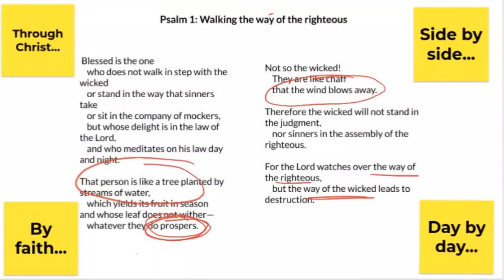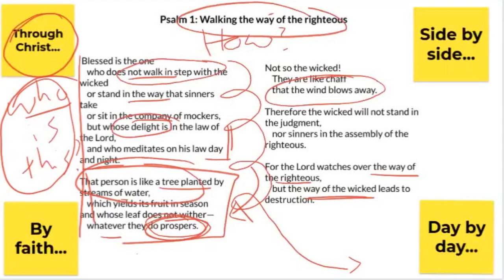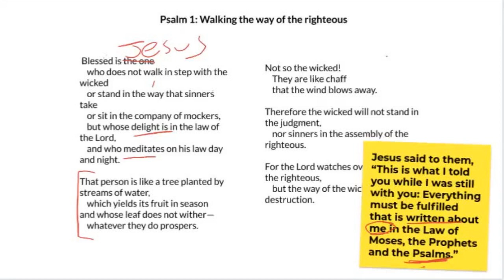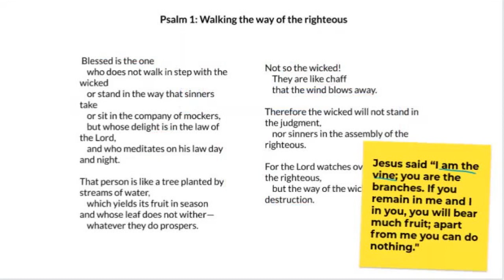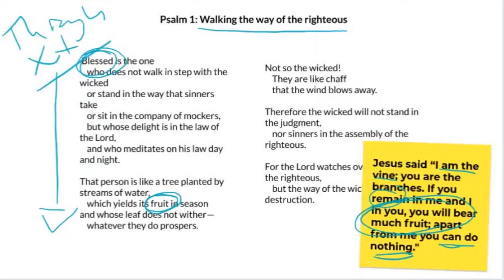Daily Rock- Be fruitful (2)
Start each day on the Rock of God's Word